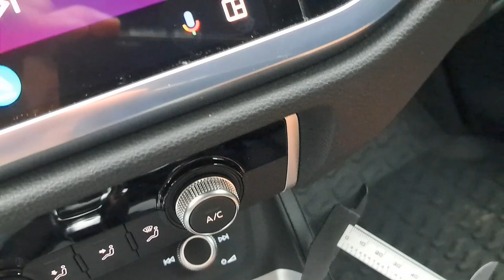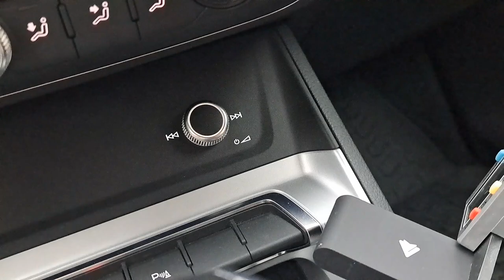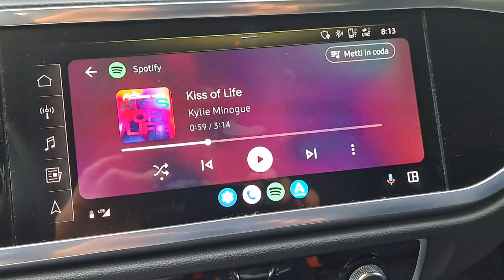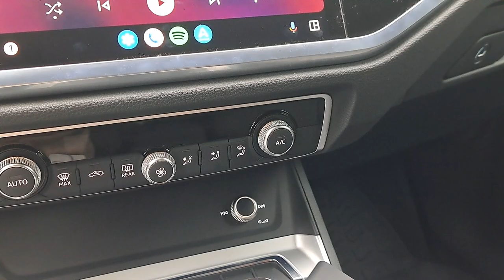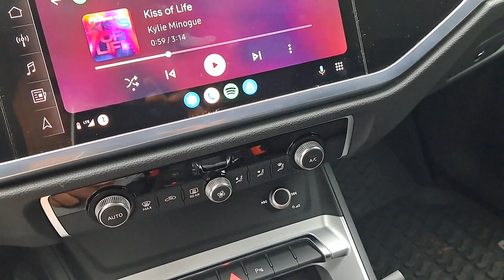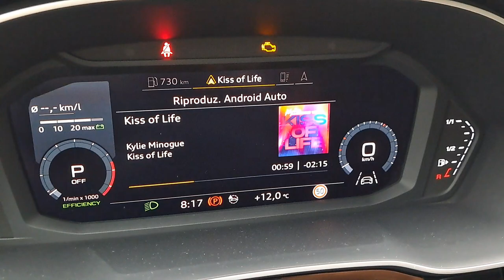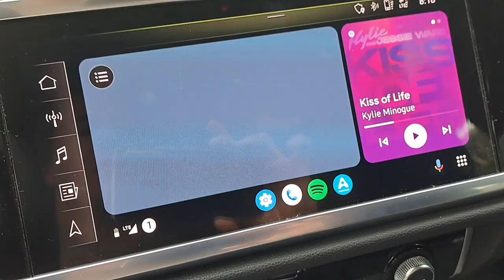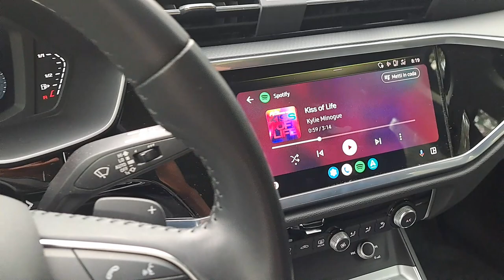❌ New AAwireless killer ? Fulmine 2 ? New hardware ?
Fratelli ? Cugini ? nuovo hardware ?
Questo gadget soprannominato FULMINE sappiamo tutti che funziona bene e lo abbiamo già recensito

Ora ci chiediamo se questa versione “senza gobba” sia un nuovo prodotto (nuovo hardware) oppure solo una variante estetica ?

⏩  grazie @VAGItaly  per avermi bannato dal loro gruppo telegram, non amano il confronto

❌ ANDROID AUTO WIRELESS FUNZIONA COME FOSSE  DI FABBRICA O VIA CAVO ❌

Contenuto Della Confezione:

1 x Adattatore Android Auto Senza Fili

1 x Adattatore USB-C

1 x Manuale d'Uso

👉 REVOT3CH!! ENTRATE NELLA RIVOLUZIONE TECNOLOGICA!!!  @revot3chchannel